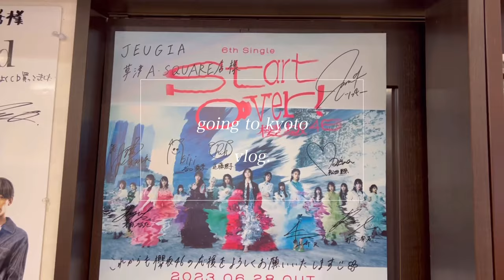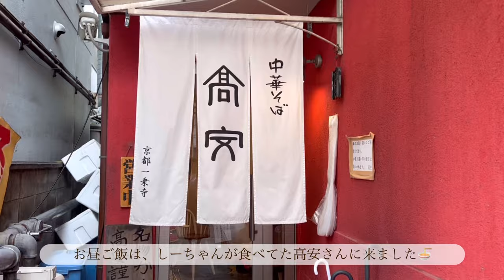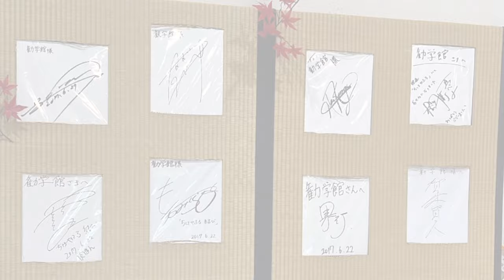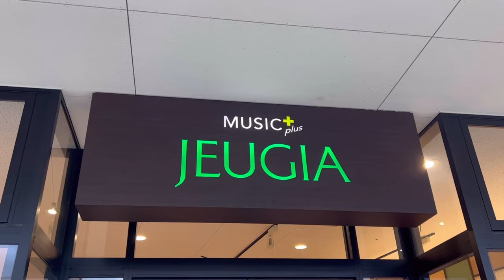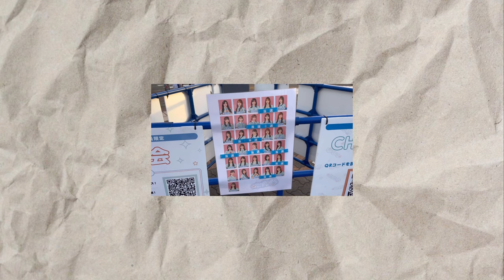【vlog】Buddiesの彼をお祝いすべく誕生日プランを練る🥂/山下瞳月ちゃんの聖地を巡る京都旅🐈🍁/櫻坂46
時は遡り1ヶ月前程の動画になります🌻

つい最近まで30度あったのに一気に寒くなり、
早くも毛布に包まりつつ窓を開けては冷んやりする
風と冬の匂いにテンション上がっております🌿🫧

どーも、ほたです🐟

年内も残り約3ヶ月。
残りの日々を後悔なく過ごしたいのですが、
休日はだらだらゴロゴロして過ごしたい🐈

と、言いつつ今はツアー期間なので
忙しない休日が楽しくて幸せを感じております🌼
櫻坂も「承認欲求」の発売が近づいてきましたね！

2023年、残りもゆるく楽しく坂道を登りましょう☁️

追記）新参者、ガチでヤバい（これ当たります？笑）

thanks...

BGM